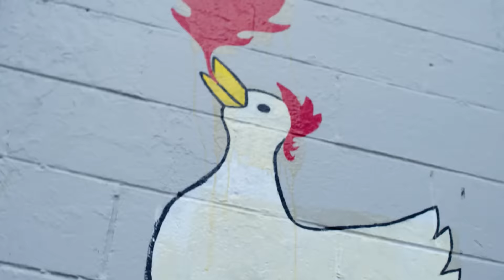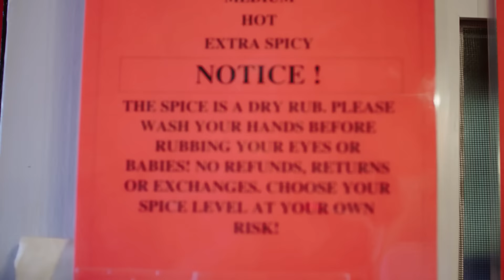Hot Chicken in Nashville | Food.com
Courtney Rada is on a mission to try the best meaty dishes in the country on her new Food Network series, Carnivorous! Catch new episodes Sundays @ 1|12c!